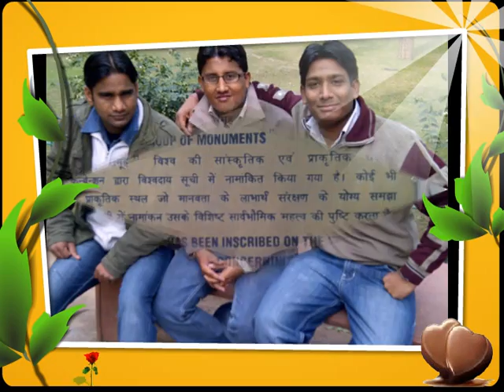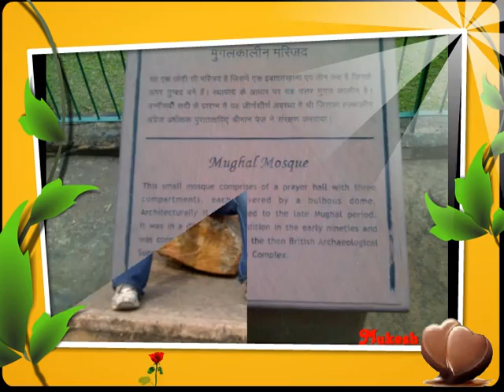Mukesh Saini With Friends( Yaro dost badi )